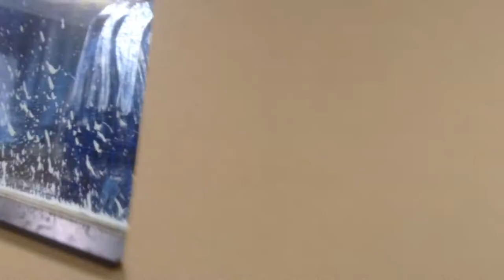jax car wash